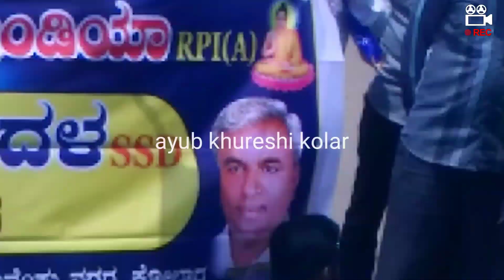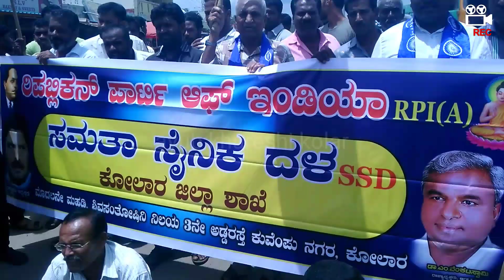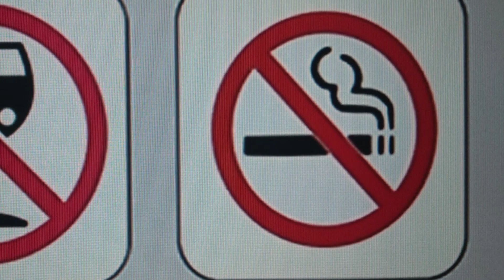KOLAR C B PURE ROAD HURATA Sep 22, 2019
Kolar all town roads damaged by huratha in cb pure road rahamahath nagar main road dalit sangha and kolar public